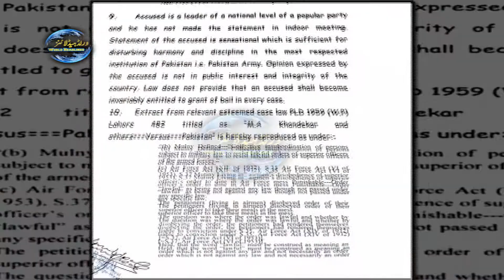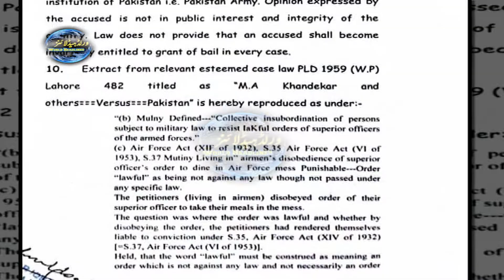Big News l Why Not Approved Shahbaz Gill Bail? High court Big Decision l Update.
Assalam-o-Alaikum!

Stay up-to-date on the major news making headlines across World News top of the hour segment.

Big News l Why Not Approved Shahbaz Gill Bail? High court Big Decision.

Keep watching World Headlines!

Like and Follow us on Official Social Platforms:

_____________________________/SOCIAL LINKS\___________________________________